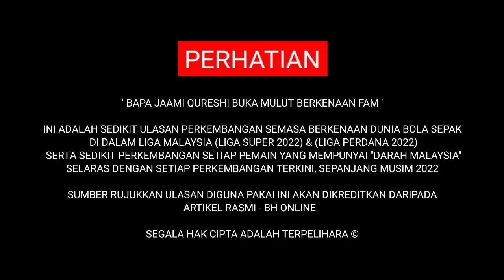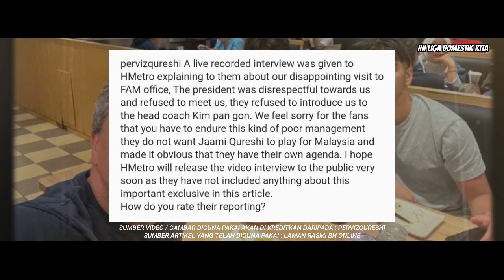BAPA KEPADA "JAAMI QURESHI" PANAS DAN LUAH RASA KECEWA KEPADA FAM...